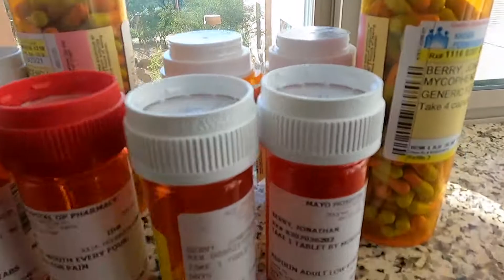Kidney Transplant Vlog Episode 10: It doesn't always go how you want it to.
Biggest update is at 12:27.  A kidney transplant does not always go smoothly but being patient goes a long way! The Mayo Clinic has been great as we reach the 1 week post transplant.